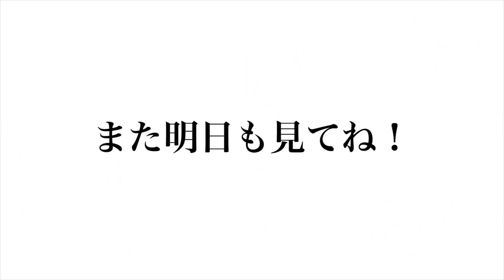【ミニマリスト】幸せを引き寄せるためにしていること5選。金運/健康運/仕事運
ミニマリストが幸せを引き寄せるためにしていること。金運、仕事運、健康運をアップ！

※限定公開の為購入ページにはパスワードをかけてあります
（お申し込み後の自動メールでパスワードなどご案内があります）

●5000円オープニングキャンペーンページ

【取材の対象】
❶経営者
❹ﾐﾆﾏﾘｽﾄ/ｼﾝﾌﾟﾘｽﾄ/ﾊﾞﾝﾗｲﾌ
のいずれ。

【希望内容】
片付け
その他

顔出し可
マスク着用での出演可
顔出し不可

【Minimalist  Takeruについて】

2016年▶︎仕事も収入も貯金も同棲中の彼女も失い、ミニマリストを目指す。
2017年12月▶︎ミニマリストとしてYouTube配信を始める
2019年3月▶︎ミニマリストイベント(50名)開催
2019年7月▶︎全国のミニマリストを取材、YouTubeの収益月100万円を超える
2019年8月▶︎CBCテレビ「チャント！」出演
2019年12月▶︎ミニマリストイベント(100名)開催、YouTube年収900万円
2020年1月▶︎登録者4.5万人
2020年4月▶︎書籍出版（月10万円でより豊かに暮らすミニマリスト生活）
2020年5月▶︎文化放送「Society5.0香格里拉」ラジオ出演
2020年7月▶︎東京進出
2020年9月▶︎登録者7万人突破
2020年11月▶︎書籍出版（月10万円でより豊かに暮らすミニマリスト整理術)